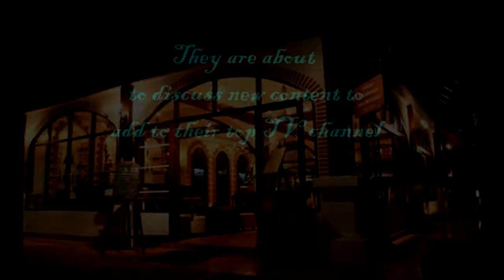why Television should show esports(College Project)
English project for college

Song: PIXL- Astrocat (I don't own this either)